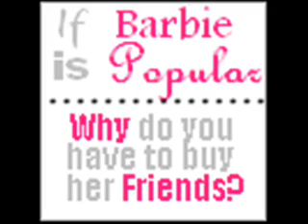Barbie is a Bitch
funny song from MADtv
wow. this video has over 300 000 views!! thanks guys!!